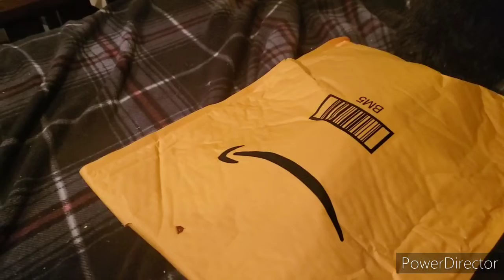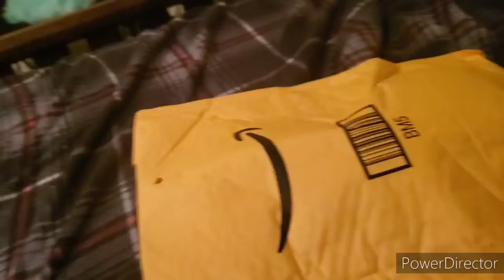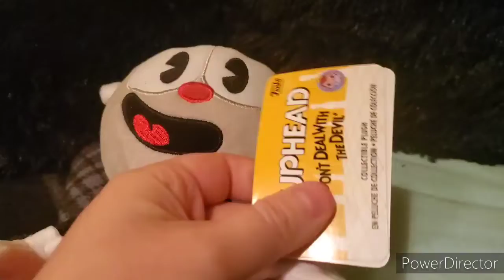Mail Time with me - Cuphead Time!!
Finally I got cuphead!! This has me super excited!!

Also thanks NerdyMarioBros For the outro your an amazing Plush tuber and friend!!